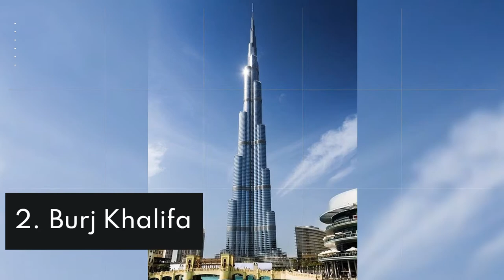The 25 Best Things to Do in Dubai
1. Aura Skypool
2. Burj Khalifa
3. Dubai Marina
4. Palm Jumeirah
5. Jumeirah Mosque
6. Ain Dubai
7. Palm Dubai
8. The Dubai Fountain
9. Flying with Falcons by Balloon Adventures
10. Dubai Museum
11. Sky Views Dubai
12. The Museum of the Future in Dubai
13. Kite Beach
14. Aquaventure Waterpark
15. Dubai Frame
16. Dubai Miracle Garden
17. The Dubai Mall
18. Dubai Butterfly Garden
19. Al Fahidi Historical Neighborhood
20. Abra Ride Across Dubai Creek
21. Al Seef
22. Ski Dubai
23. Dubai Beach
24. Etihad Museum
25. Dinner in the Sky

DUMMY-PROFF SOLUTION Helps Beginners Earn Profits Of Up To $10,000 Or Even More Per Month!